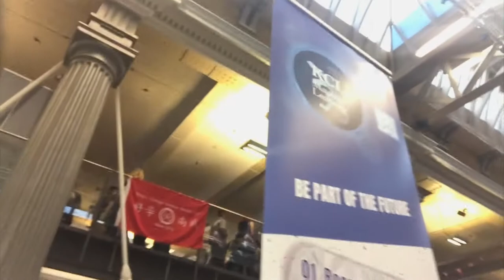Freshers Fair 2021/22 (BONUS: Cutting My Own Hair!!!)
Welcome back bbs to another day-in-the-life video!!! This week, I decided to CUT MY OWN HAIR because I panicked and it's Freshers Fair!!! so I'm taking y'all with me to run 3 stalls! 💙